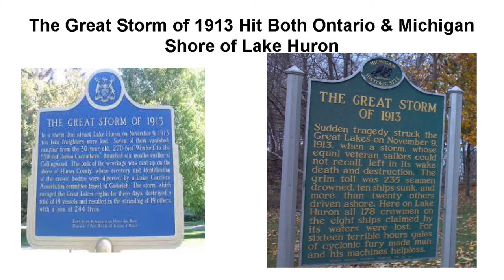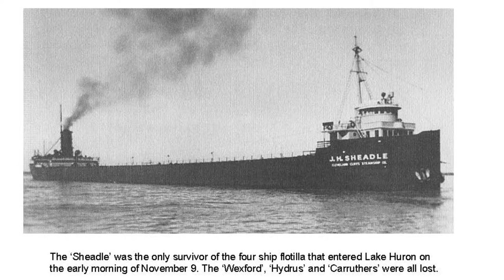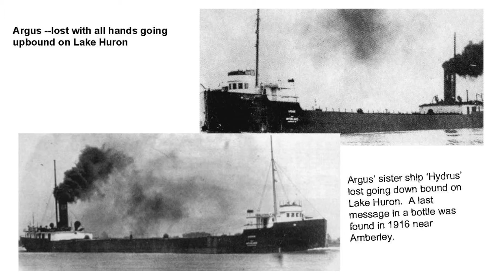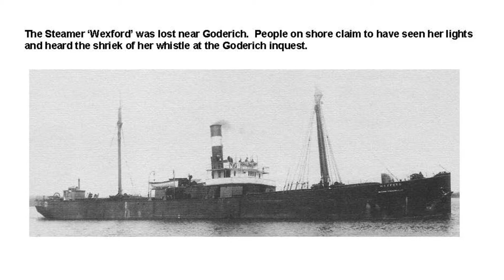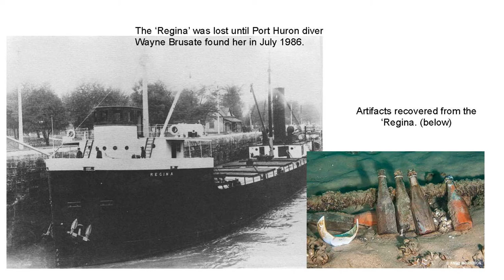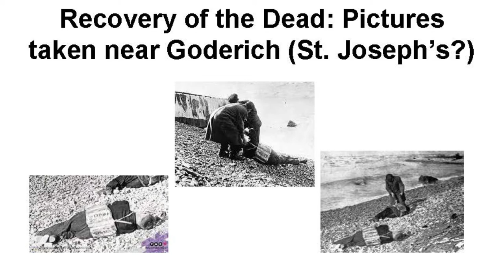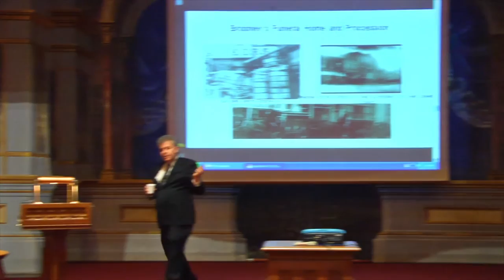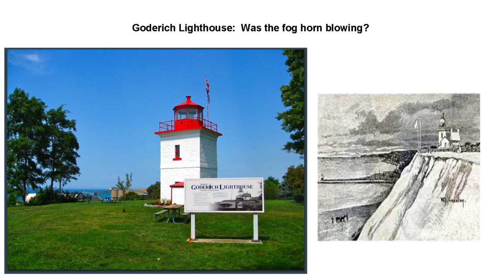The Great Storm of 1913 - 2016 Ontario Masonic Education Conference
"The Great Storm of 1913" - W. Bro. David Yates